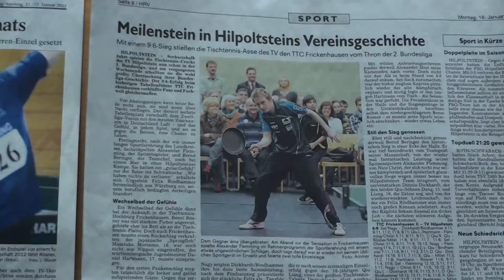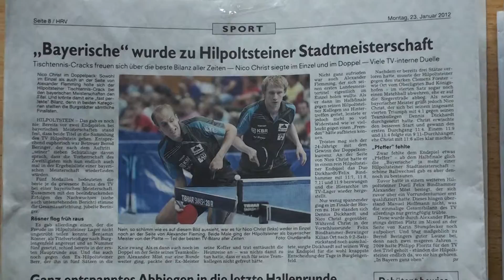Tischtennis 2 Liga Hilpoltstein Weinheim2012 12)TV Hilpoltstein Presse News